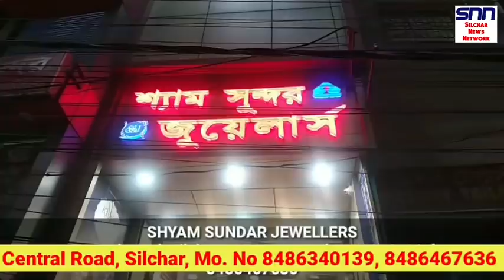বেকারদের জন্য ভালো খবর | স্কুল বাস দুর্ঘটনা | দোকানের সামনে রাখতে লাগবে ডাস্টবিন Silchar News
বেকারদের জন্য ভালো খবর | স্কুল বাস দুর্ঘটনা | দোকানের সামনে রাখতে লাগবে ডাস্টবিন | পাথারকান্দিতে দুর্ঘটনা Silchar News | Karimganj, Hailakandi News | Assam News | Krishna Kanta Sinha News today
Cachar, Karimganj, Hailakandi News
Assam News
Job news

Silchar news is a No.1 online news platform for the entire Barak valley Cachar, Karimganj, and Hailakandi. Mostly news covered from Assam, Manipur, Mizoram, Meghalaya, Tripura, Nagaland, West Bengal, and from entire India.